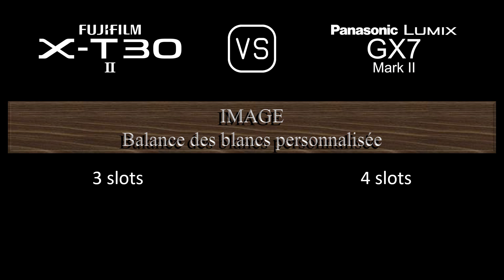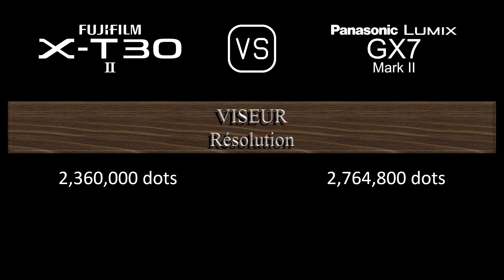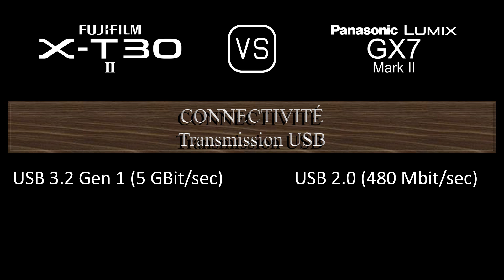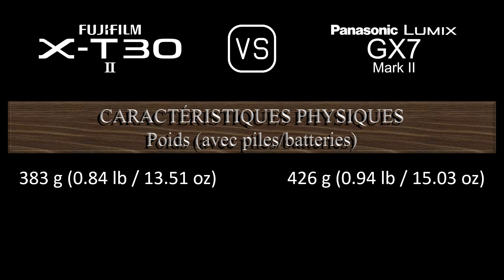Fujifilm X-T30 II vs. Panasonic Lumix GX7 Mark II: Une Comparaison de Caractéristiques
Cette vidéo fournit un aperçu des fonctionnalités du Fujifilm X-T30 II et du Panasonic Lumix GX7 Mark II dans une comparaison de caractéristiques (comparison of specifications).

00:24 LANCEMENT
00:32 BOÎTIER
00:41 CAPTEUR D'IMAGE
01:05 IMAGE
01:21 OPTIQUE ET MISE AU POINT
01:50 ÉCRAN
02:10 VISEUR
02:26 FONCTIONNALITÉS PHOTOGRAPHIQUES
03:27 FONCTIONNALITÉS VIDÉOGRAPHIQUES
03:43 STOCKAGE
03:47 CONNECTIVITÉ
04:16 CARACTÉRISTIQUES PHYSIQUES
04:36 AUTRES CARACTÉRISTIQUES